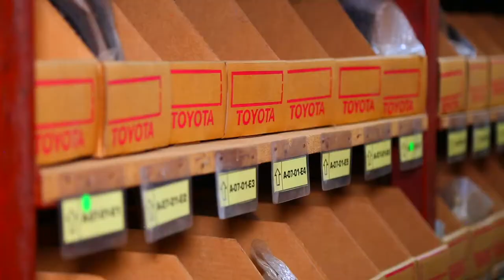TOYOTA RWANDA WORKSHOP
Toyota Rwanda Ltd is the sole distributor for brand new Toyota vehicles and genuine spare parts.
Toyota Rwanda workshop is fully equipped with latest technology and Toyota trained technicians.
Nothing can Limit us from finding solutions to any of your Toyota vehicle needs.
Visit us at Karuruma on Gatuna  Road.